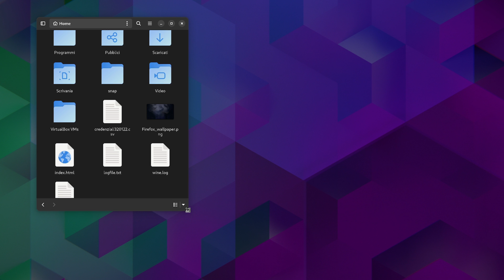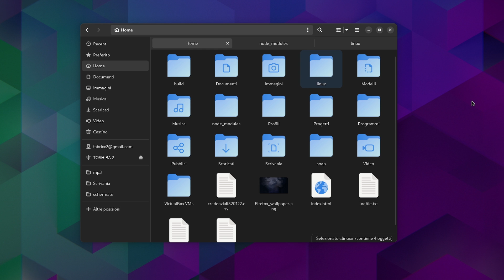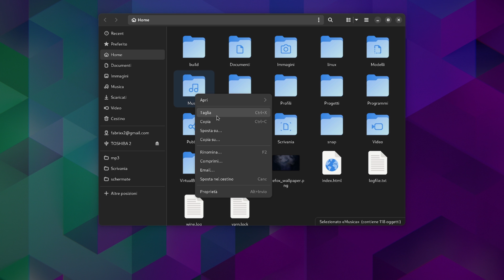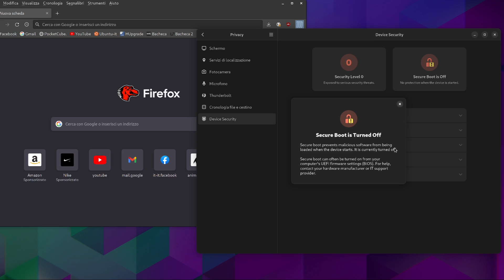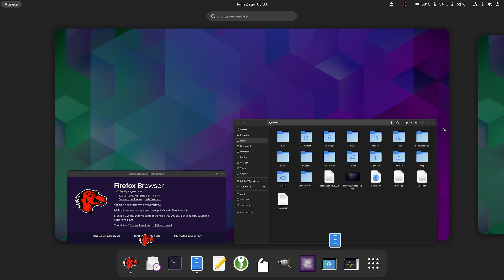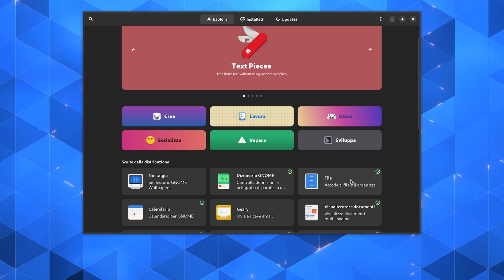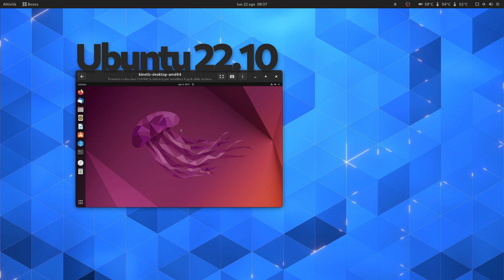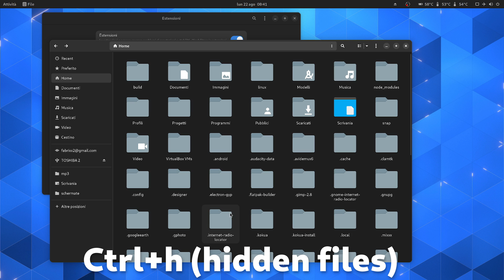GNOME 43: Arch Linux on 4K display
Gnome 43 Forty Three (beta) has arrived on Arch Linux, as usual I upload my video, enjoy!!

In GNOME 43 there are new Quick Settings Menu, new Adaptive sidebar, Files with real GTK4, small icons beside the files (emblems), Rubberband Selection for files and folders, GtkColumnView replacing GtkTreeView, redesigned properties window, new Device Security Panel and much more...

AMD Ryzen 7 5800X CPU
ASUS TUF GAMING B550-PLUS moherboard
Crucial Ballistix RAM
Sabrent 500GB Rocket Nvme PCIe 4.0 Internal SSD
Logitech MX Keyboard
Corsair Carbide CC-9011077-WW Case
XFX XTR P1-750B-BEFX PSU power supply

Track: KYRIPH - Fire Within (feat. Nathuoriel)